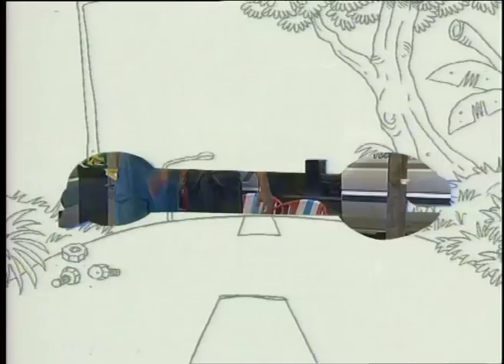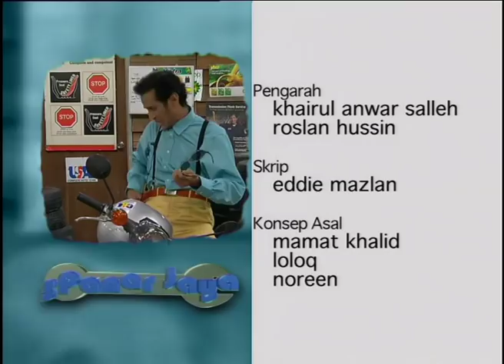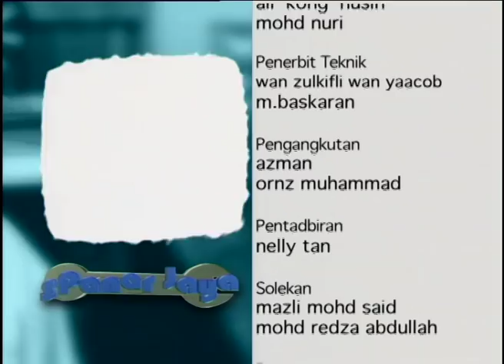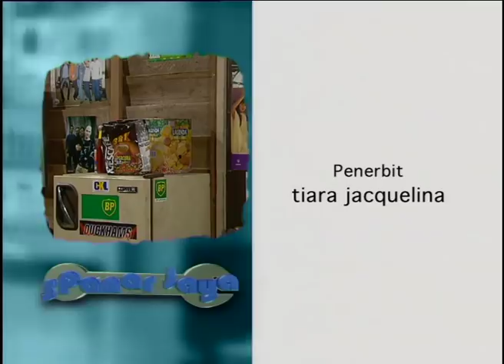Spanar Jaya | Episod 167